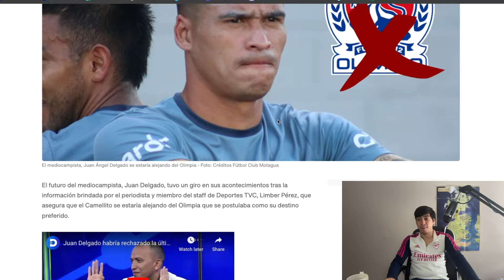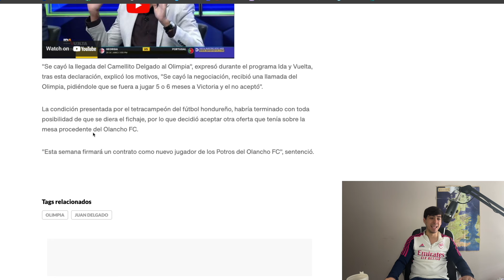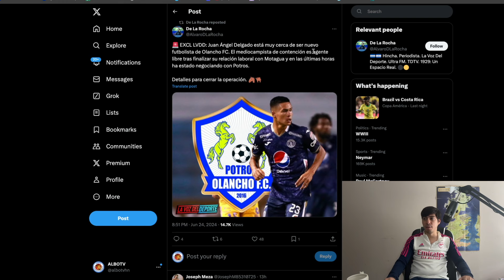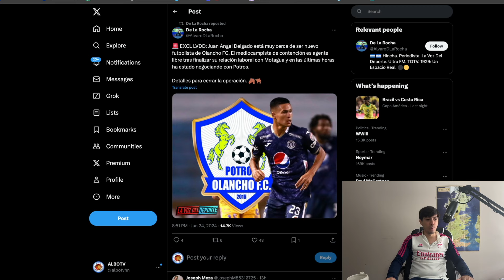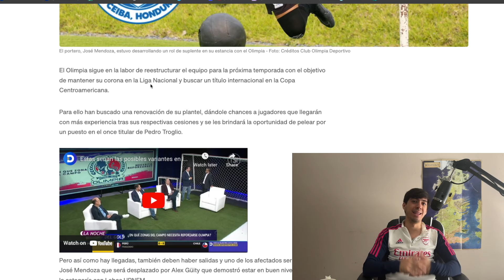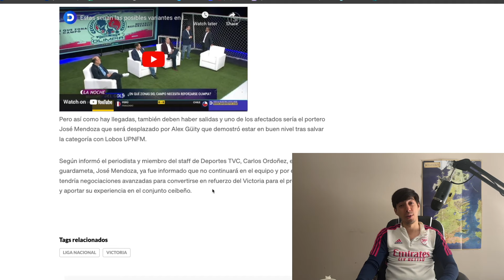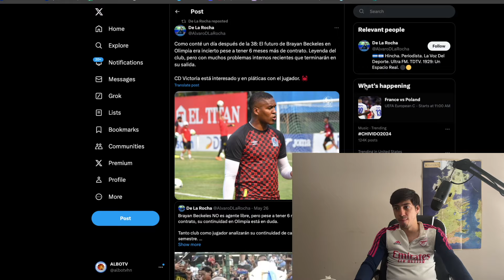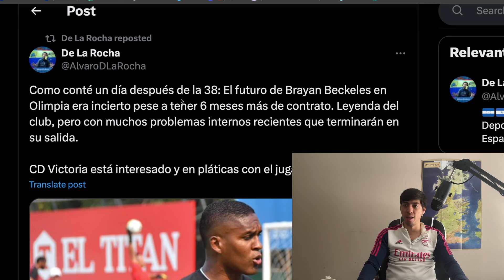CAMELLITO DELGADO RECHAZA OFERTA DEL OLIMPIA | JP MONTES RENOVARA CON EL OLIMPIA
Pino Mountain Coffee: